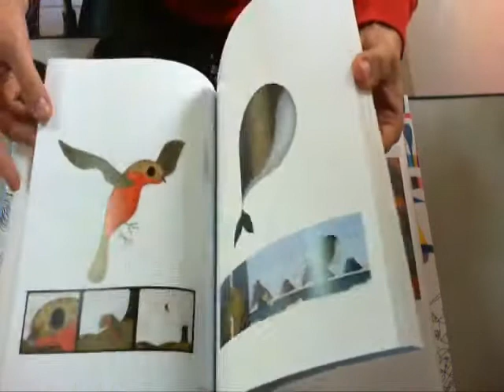2AB.com.br - Atlas da Ilustração Contemporânea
A ilustração se encontra por toda parte. Da arte à publicidade, invadindo livros, revistas, capas posters, mobiliário, roupa, vídeos de animação, websites, etc. As ilustrações se revelam como fenômeno fundamental no atual mundo da comunicação visual.

Este Atlas da Ilustração Contemporânea representa bem este contexto e se apresenta como fonte privilegiada de ideias e de inspiração gráfica. Um livro fruto de uma pesquisa à escala mundial que reúne infinitas e surpreendentes potencialidades criativas numa seleção de cem ilustradores contemporâneos entre os mais arrojados, com uma breve abordagem artística e pessoal.

O resultado é este pioneiro atlas da ilustração.